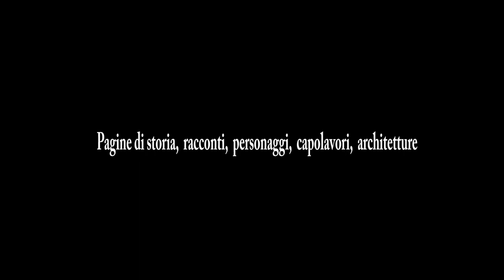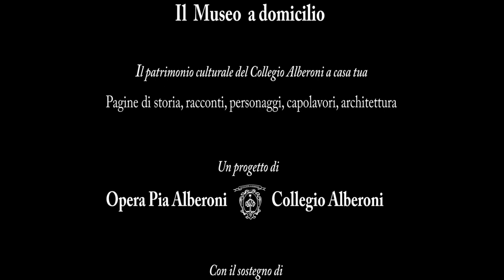Elisabetta Farnese. La costruzione di una dinastia.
Partendo dai ritratti dei Reali di Spagna, Elisabetta Farnese (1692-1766) e Filippo V (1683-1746), importanti dipinti che accolgono i visitatori all'ingresso della Galleria Alberoni, il video narra  le vicende della loro discendenza che, grazie a un’attenta politica matrimoniale e a una ponderata azione diplomatica della Regina, riuscì a raggiungere i più importanti troni d’Europa.